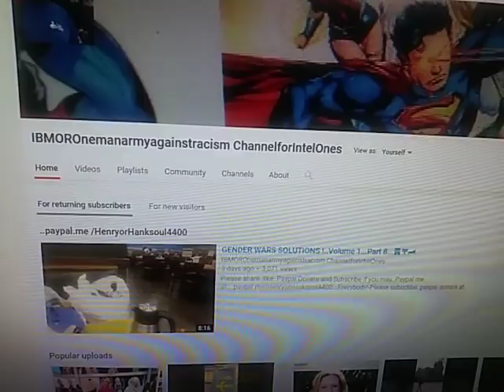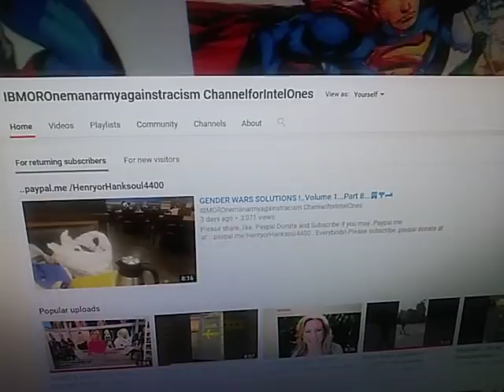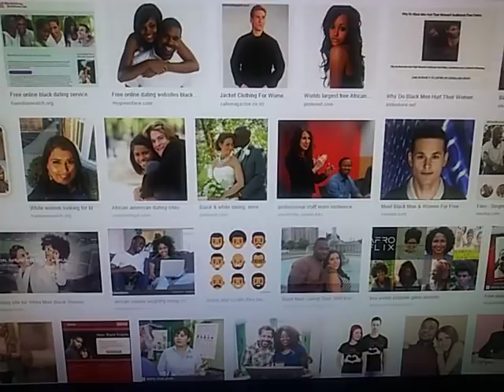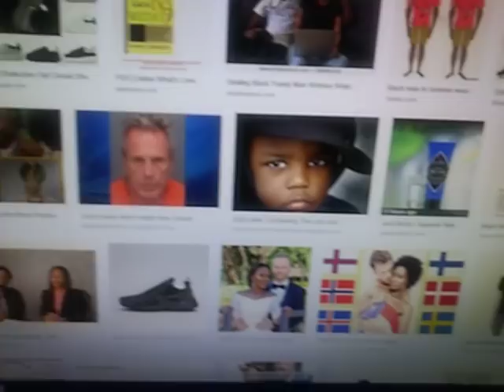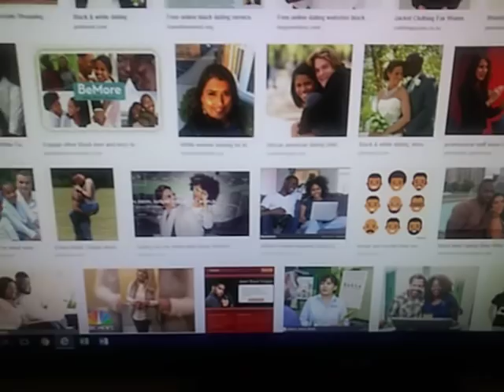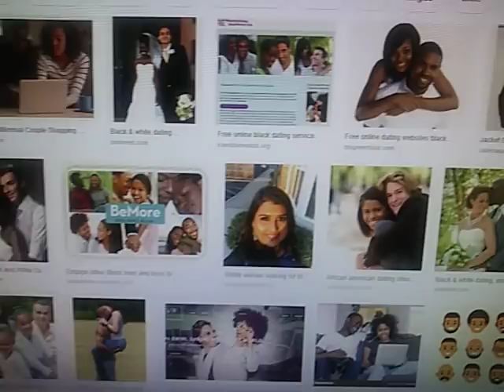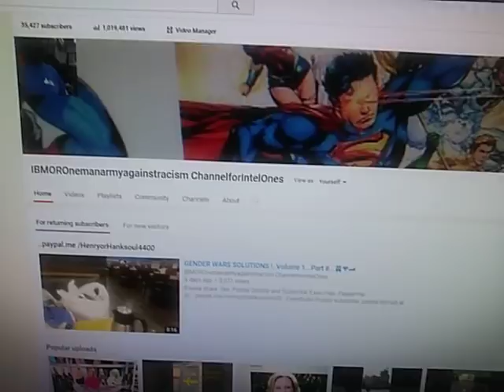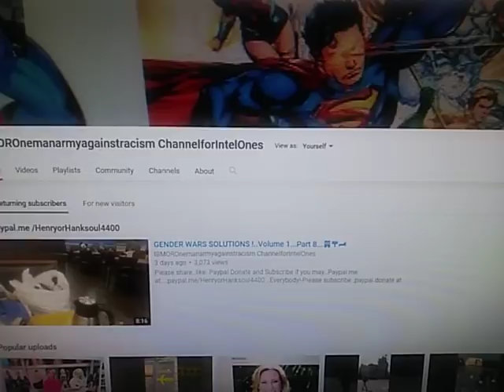BEDBUCKS AND GHETTO GAGGERS Programming!-Peace!-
Paypal.me/HenryorHanksoul4400...☺🏢🏣...Peace and Many Blessings!☺🏢🏣...💒😔😃Please like .share, spread the word, subscribe /sub for sub... and donate! or paypal me and Blessings !-love ya!-here are the links and Channel or station url i.d.'s to all 3of my current stations, please subscribe back and visit them as often as you may!-Peace and many blessings!...Station no 1..Your custom URL Our Custom URL system has changed. Learn more. 2

Your custom URL Our Custom URL system has changed. Learn more.

Click Save to make your change. Account information

You have a channel.

YouTube User ID: Lrlqd4mC2NXPlUvR849eVA

YouTube Channel ID: UCLrlqd4mC2NXPlUvR849eVA and Station no 3. ---